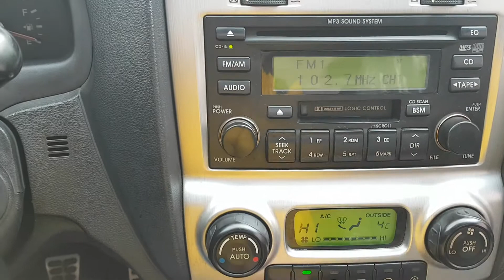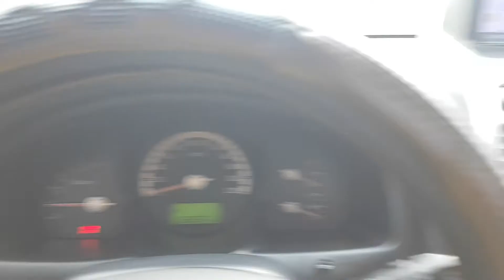SPORTAGE KNAJE55126K168070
Autoleader